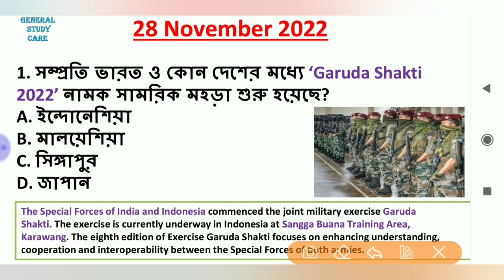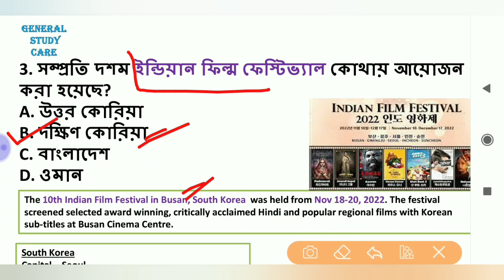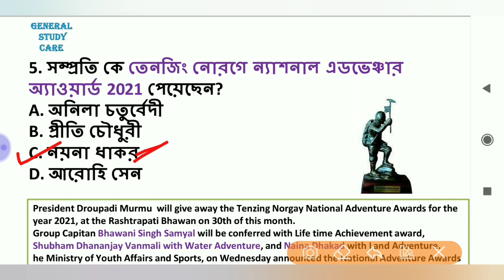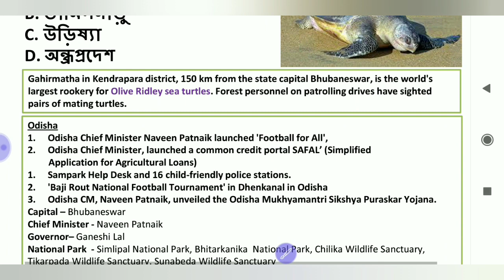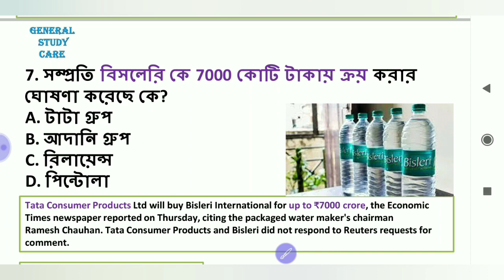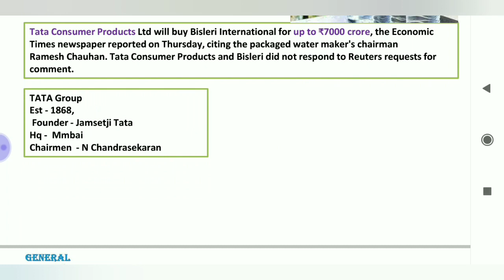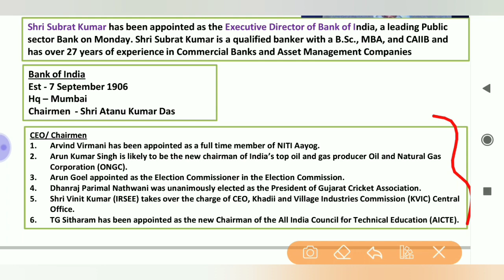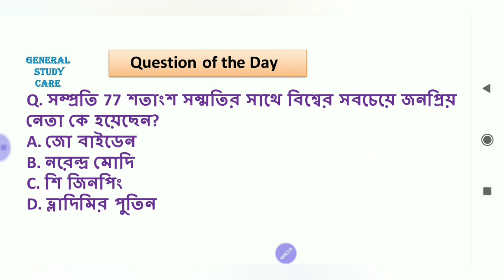Current Affairs 28 November 2022 Best MCQ Questions in Bengali for All Competitive Exams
Current Affairs 28 November 2022 Best MCQ Question in Bengali For All Competitive Exams

Current Affairs 28 November Best Question in Bengali For All Competitive Exams,